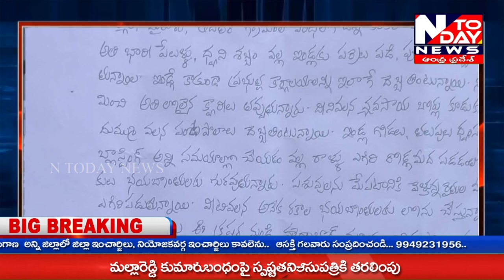N TODAY NEWS // క్రషర్ కంపెనీ నుండి అధిక లోడుతో వెళ్తున్న కంకర లారీలపై చర్యలు తీసుకుంటాం